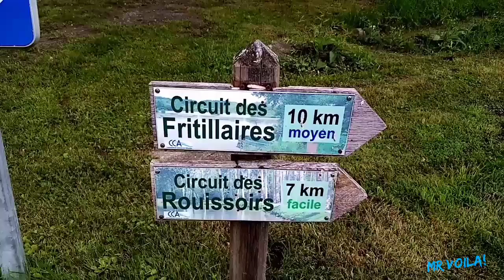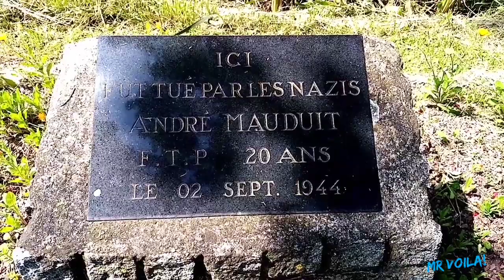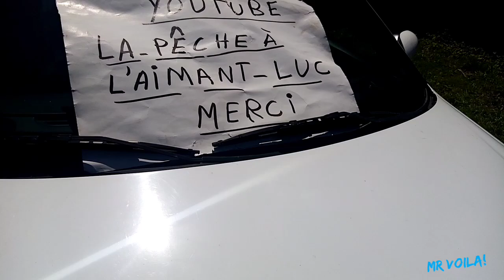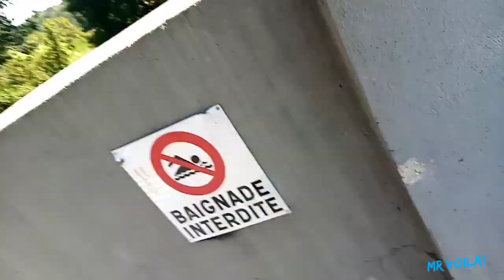La rando des confinis mes pas t'en que ça...!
Hello!
Aujourd'hui petite randonnée entre Huppy et la commune de Long !
Pour ceux qui connaissent ma chaîne vous savez que je n'aime pas ouvrir ma bouche sur certains sujets, mais là avec ce qu'il se passe en France !! je suis obligé d'ouvrir ma bouche, et je vous donne ma vision des choses à moi de voir et de penser et cela ne regarde que moi ! je ne cherche pas à vous inculquer ce que je vous explique, mais juste seulement vous donner ma façon de voir les choses et ma logique...

Important :
Toute personne filmé involontairement et une situation fortuite involontaire de ma part 😉